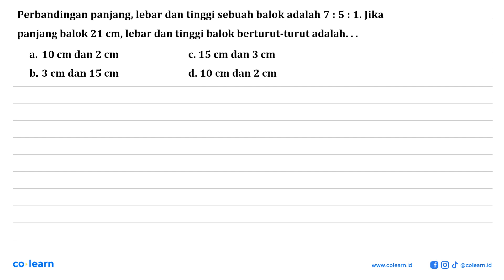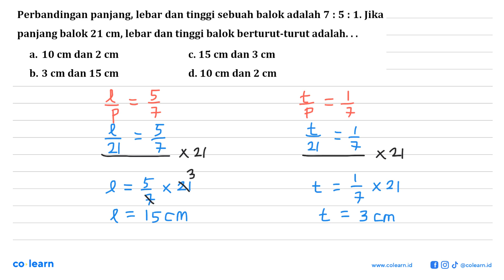Perbandingan panjang, lebar dan tinggi sebuah balok adalah 7: 5: 1 . Jika panjang balok 21 cm ,...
Perbandingan panjang, lebar dan tinggi sebuah balok adalah  7: 5: 1 . Jika panjang balok  21 cm , lebar dan tinggi balok berturut-turut adalah. ...a.  10 cm  dan  2 cm c.  15 cm  dan  3 cm b.  3 cm  dan  15 cm d.  10 cm  dan  2 cm

Topik atau Materi: Menyatakan dan Menyelesaikan Perbandingan - PERBANDINGAN - ALJABAR - Matematika Kelas 7 SMP - K-13 revisi

00:00 : Bedah Soal
01:00 : Konsep, rumus dan pengertian Menyatakan dan Menyelesaikan Perbandingan
01:18 : Langkah penyelesaian soal
00:47 : Jawaban akhir
01:17 : Penutup